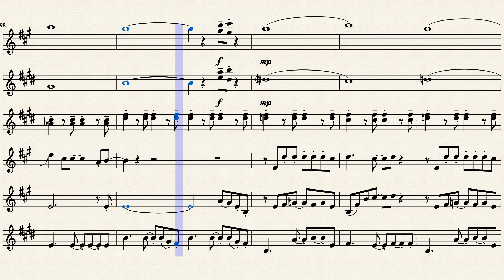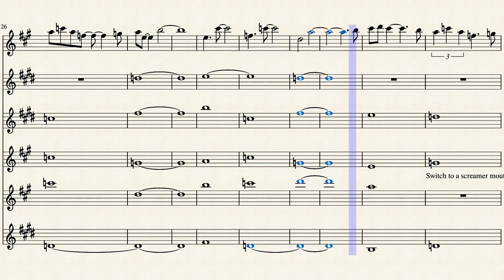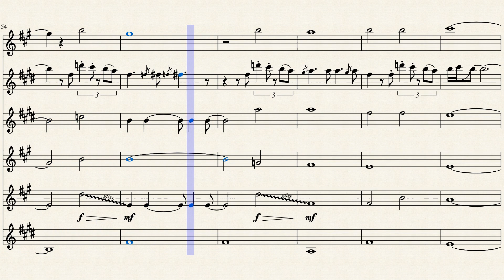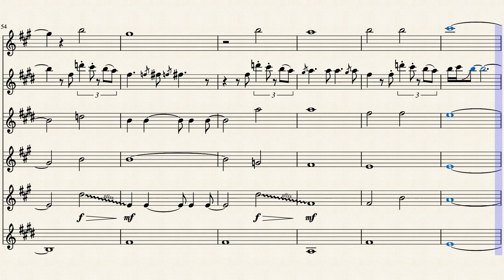Baker Street for Sax Quintet/Sextet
Smooth arrangement for Saxophon Quintet/Sextet of this beautiful music Like it? :) Sheet music, score, and parts available ask for this.